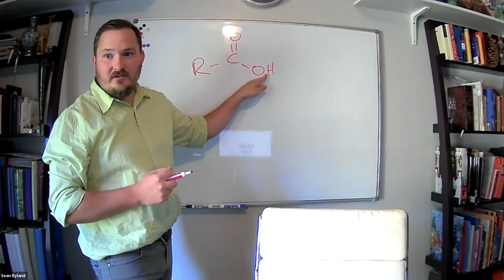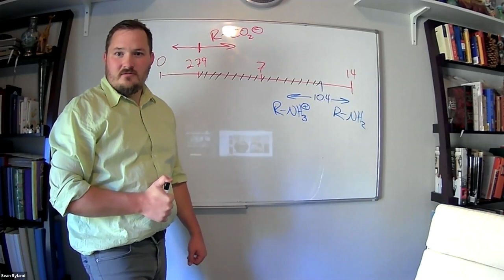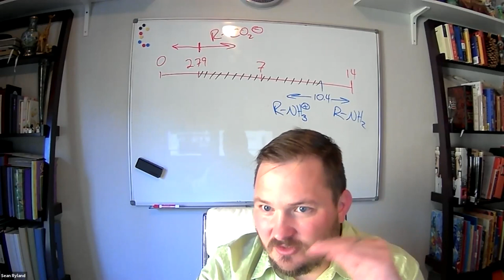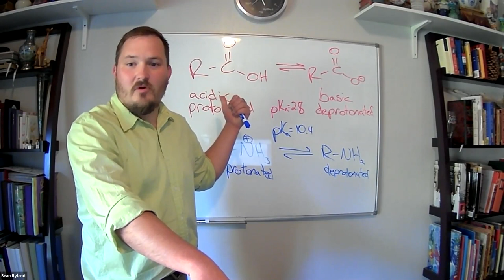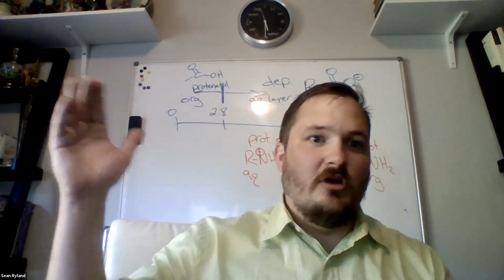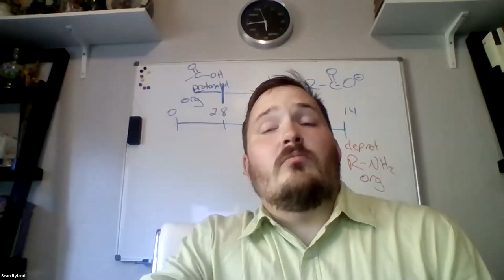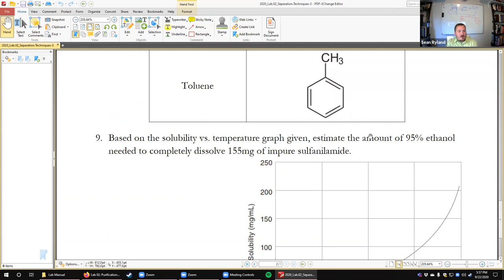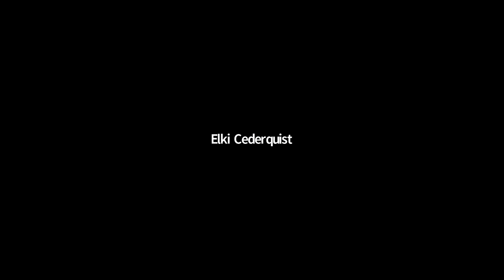Lab 02 CHM221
Liquid-liquid extractions, thin-layer chromatography, column chromatography, recrystallization
LTCC Fall 2020